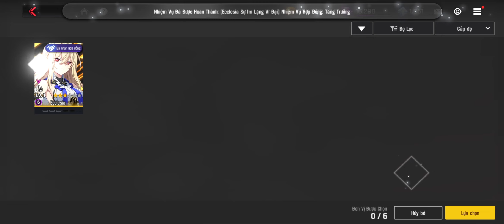ALL IN GACHA TƯỚNG MỚI ECCLESIA VÀ CÁI KẾT BẤT NGỜ | COUNTER SIDE